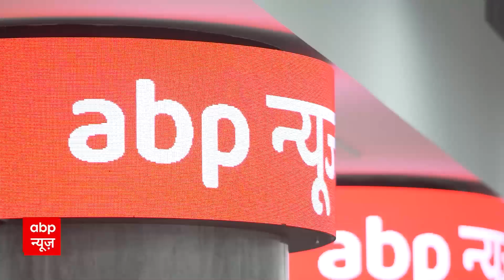Baba Siddique Murder : बाबा सिद्दीकी की गोली मारकर हत्या, हिरासत में संदिग्ध | ABP LIVE Mumbai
Baba Siddique Murder : बाबा सिद्दीकी की हत्या से लॉरेंस का तार, एक्शन में पुलिस | ABP LIVE Mumbai